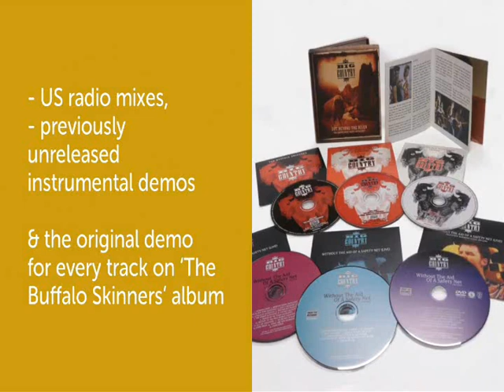Big Country - Out Beyond The River: Trailer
Out Beyond the River: The Compulsion Years Anthology -
The Buffalo Skinners: Deluxe Edition - Trailer

Lyrics & Music: Stuart Adamson